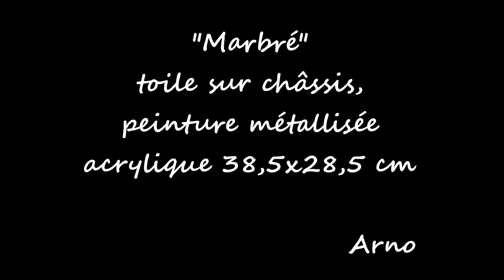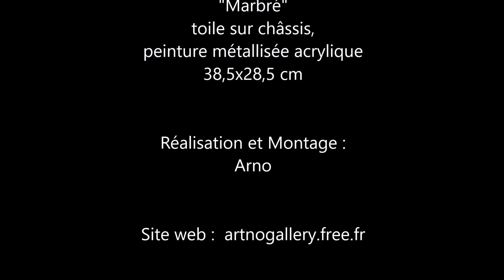Marbré : toile sur châssis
"Marbré" : toile sur châssis, peintures métallisées, acrylique, 38,5x28,5 cm.

Musique libre de droit : Isolated - Perfection

À bientôt 😉
Arno.